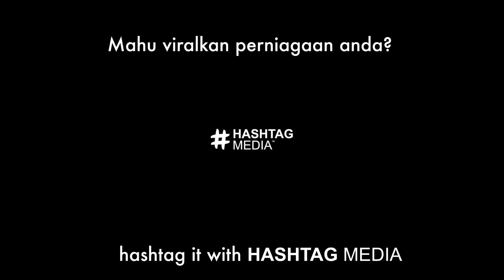LawakKeBro: HARAM.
Susah betul nak buat duit zaman sekarang ni. Nak buat video pun kena buat macam ni.